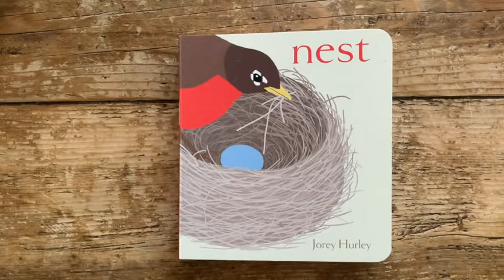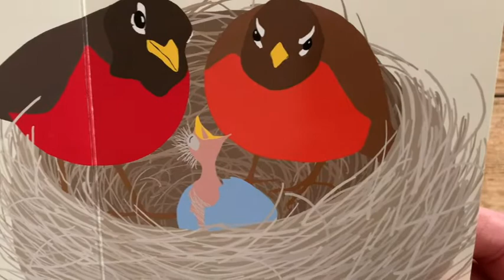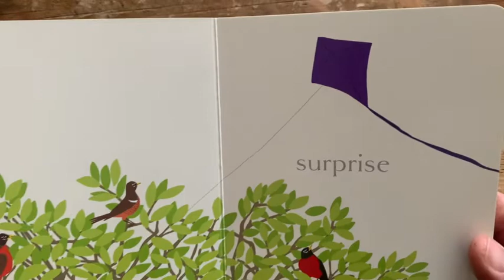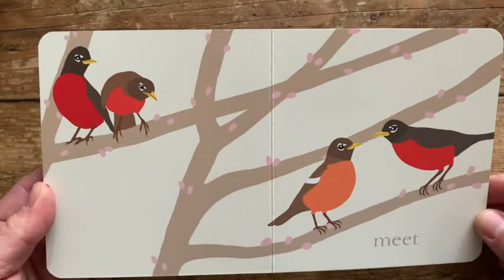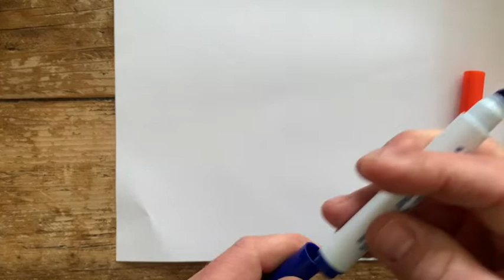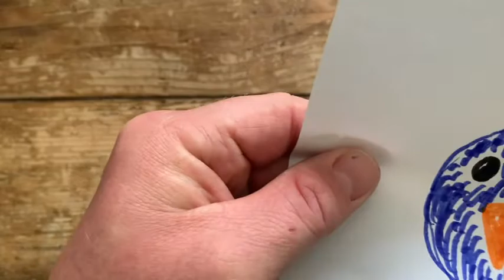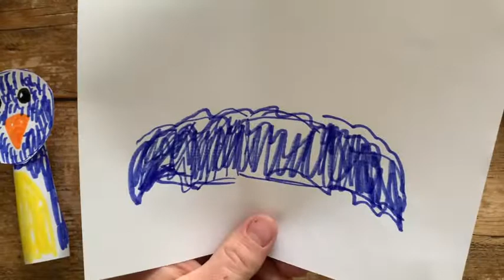Puppet Time with Mr. Andy -Babies - Puppetry - May 4, 2022 LCC ECLC - NEST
Created for LaGuardia Community College Early Childhood Learning Center Programs, Inc.